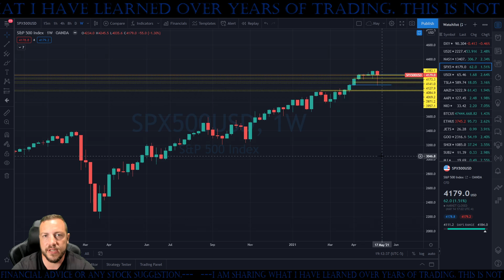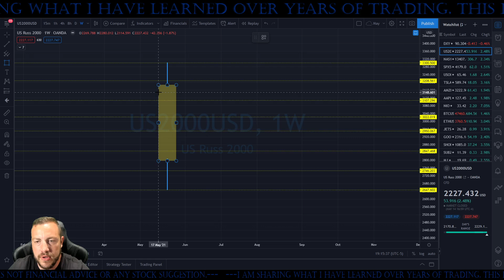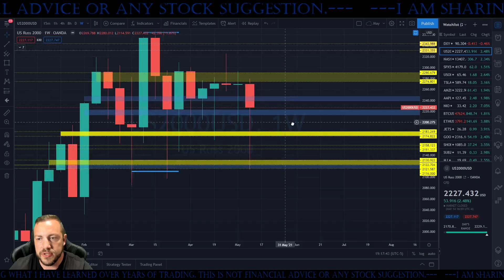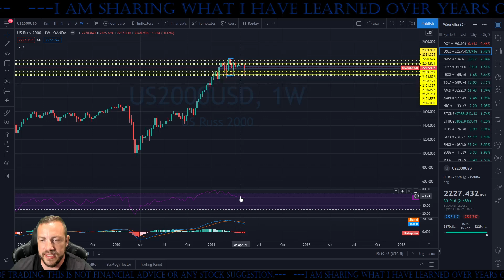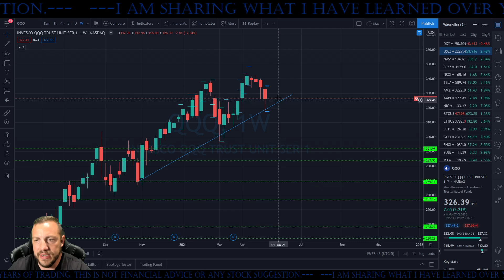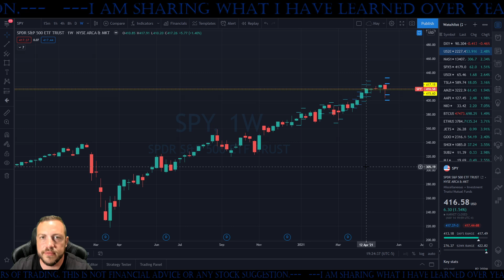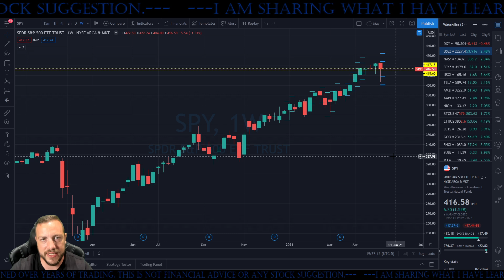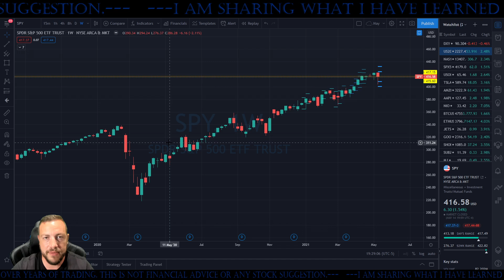Stock Market Re-Pricing - Will it Crash, Correct, or Melt Up?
Robinhood Download Link/Free Share!!!